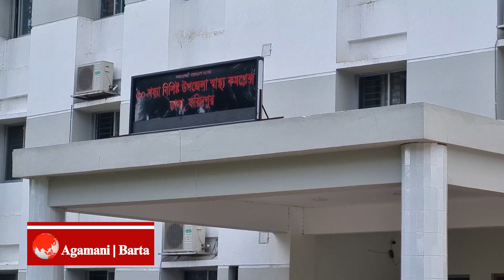ফরিদপুরের ভাঙ্গায় স্কুল শিক্ষিকার উপর হামলার অভিযোগ